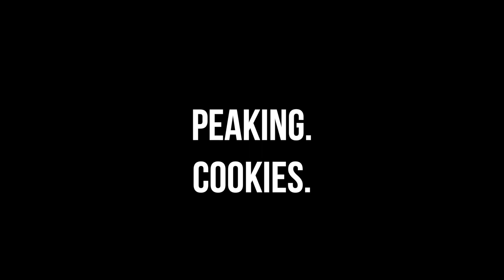Heroic Cookies. And some Peak Stuff.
Hi, My name is Jamie and I like to lift weights.

I train at Train True, in Seoul South Korea.
I get my programming from Juggernaut Training Systems (AI Coaching)